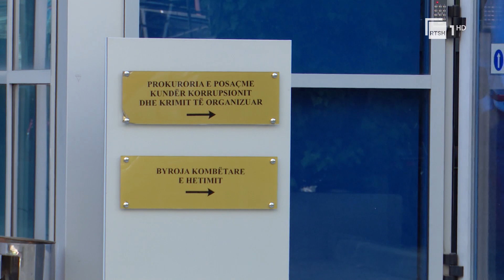Suli nuk shkon në SPAK, policia njofton me vonesë, i kallëzuar për abuzimet me fondet e rindërtimit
Gazetar: Kreshnik Mersinllari